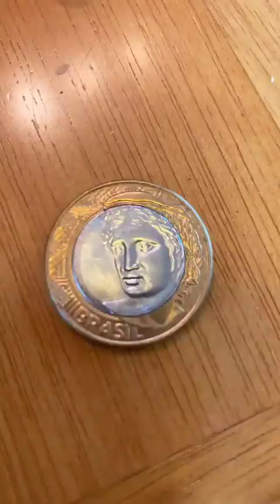INSTAGRAM STORIES COMPILATION 12 DE DICIEMBRE DEL 2018